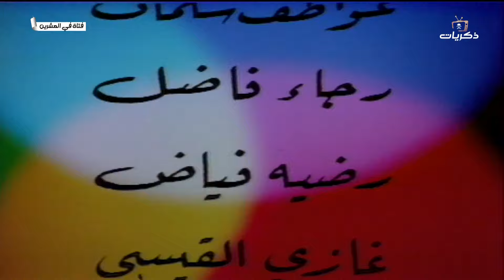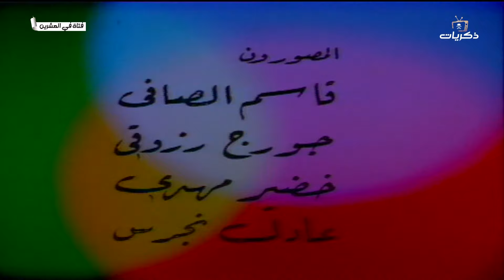المسلسل العراقي فتاة في العشرين الحلقة الثالثة